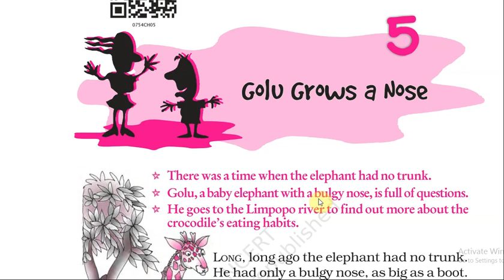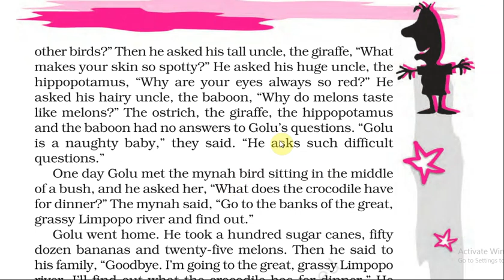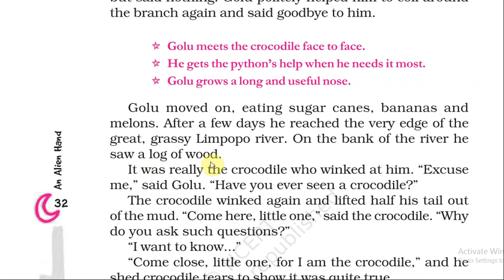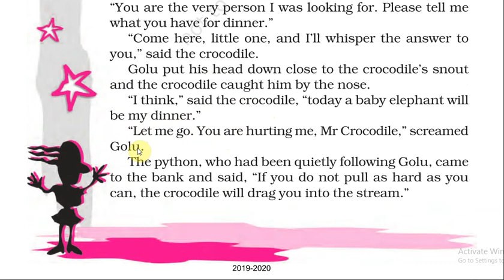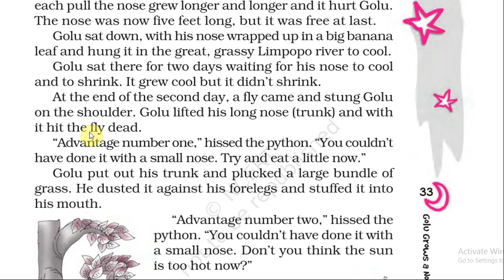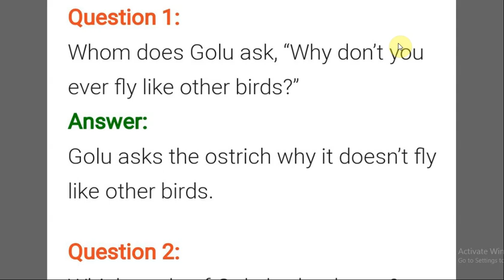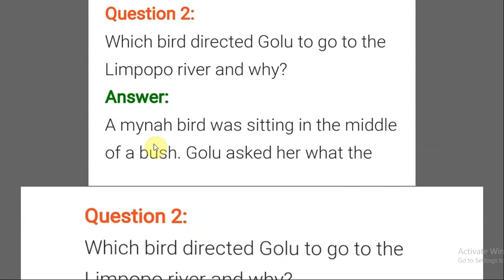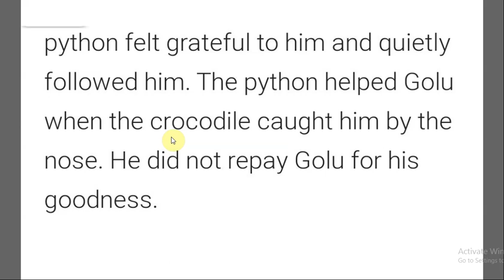Std 7 th English Chp 5 Golu🐘grows a Nose from An Alian Hand text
Summary in hindi with Questions and answers explained in hindi